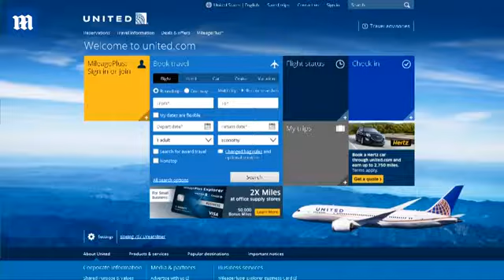White House slams request from China over 'Orwellian nonsense'